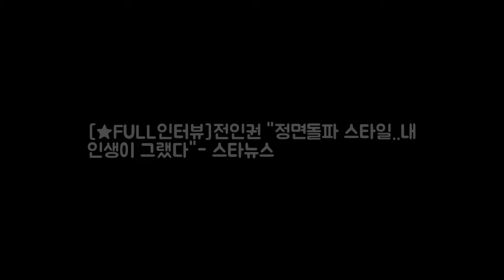[★FULL인터뷰]전인권 정면돌파 스타일..내 인생이 그랬다- 스 DKO 뉴스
이 가수 만나고 싶었습니다 12번째 코너에서는 그야말로 가요계 레전드를 모셨습니다. 대한민국 가요계를 대표하는 가수이자 최근 몇몇 이슈의 중심에 서기도 했죠. 적지 않은 나이임에도 오랜 기간 뮤지션으로서 자신의 위치를 지키며 음악의 길을 걷고 있는 특유의 굳건함과 무게감 만으로 좌중을 압도해온 데뷔 38년 차 가수 전인권(63)입니다. ▶전인권(63) ▶1974년 언더그라운드 라이브 클럽에서 포크 록 가수로 데뷔.